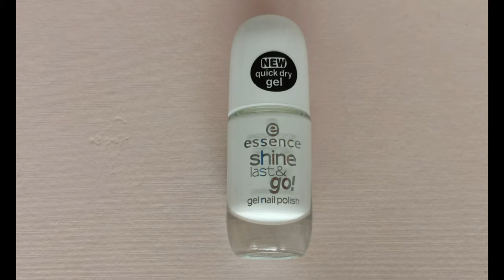Puzzle Nail Art Design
Hi!

My name is Sely and my channel is all about nails and nail art designs.

In today's video I am going to show you how to create puzzle nail art design.

Products I used for this design:

Essence Base Coat
Essence - 33 Wild White Ways
Catrice - 20 Black To The Routes

Sely